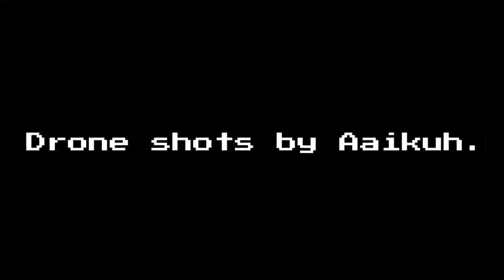Drone shots by Aaikuh. Weer even de lucht in,en alles werkt nog perfect! 👌👌. 3-3-2022